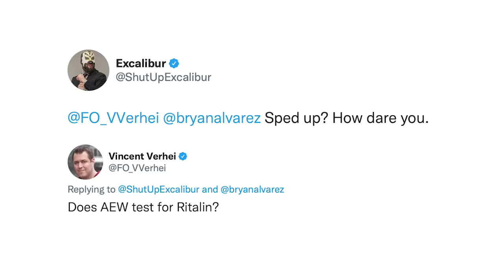We may have a new worst jobber: Bryan & Vinny & Craig Show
Bryan, Vinny, and Craig all have a lot to say about Peter Weeks, who faced Tatanka on Raw 20. None of it was positive. [April 26, 2022]